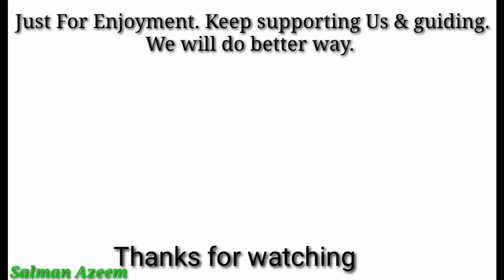Vlog! Towards Hassan Shah Port Qasim Karachi With MD Mher & Ali. Just enjoyment and Funn